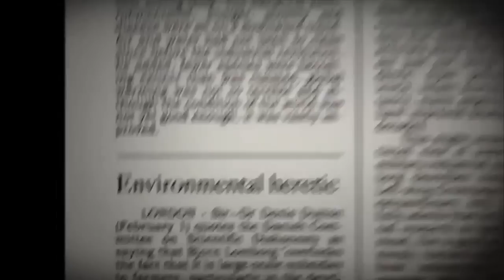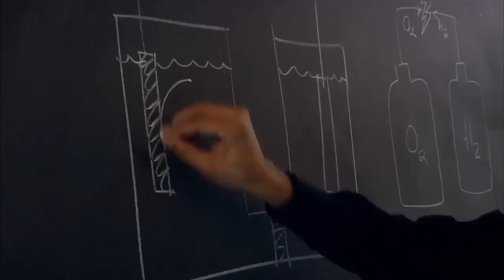COOL IT trailer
Modstykket til 'An inconvenient Truth'. Bjørn Lomborg og de knagende gletsjeres politik. Er frygten om global opvarmning virkelig blot et led i en propaganda-industri, der benyttes til at skabe politiske agendaer?

Se på i hvilke biografer, den spilles, hvornår og hold dig opdateret på, hvad vi ellers tilbyder af gode oplevelser.

Vi ser frem til at se Jer derude! Og debattere!